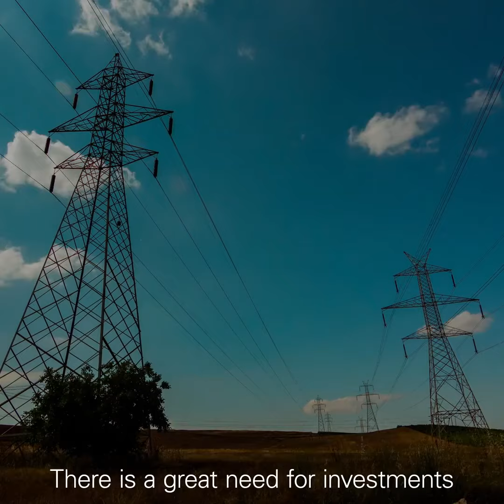Energy Transition & Industry Impact – Latin American Energy | COP26 Video Series | White & Case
White & Case partner Jeannine Acevedo highlights the need for investments in power grid growth and stabilization projects across Latin America to support the increasing number of renewable generation facilities.